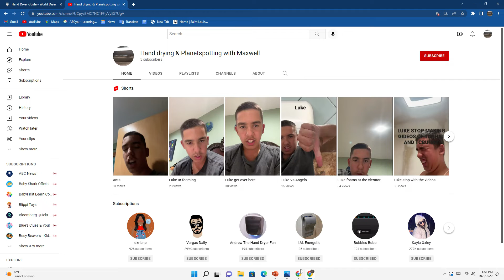For @Hand drying & Planetspotting with Maxwell